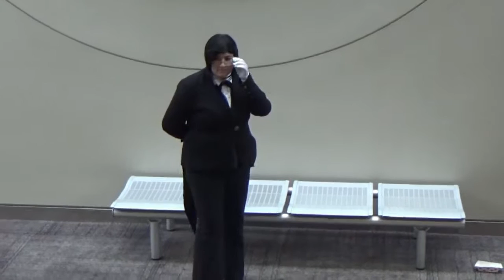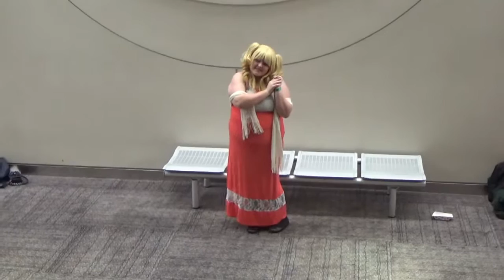Sacanime Winter 2017 - Black Butler Gathering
Sacanime's Black Butler gathering was a huge success, and super fun (as always)!